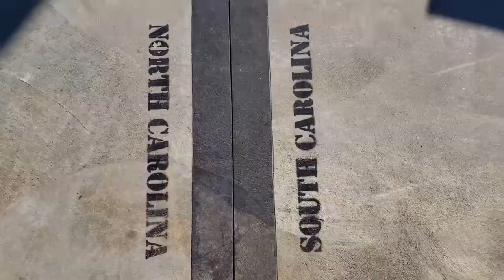Subscriber Update - July/August 2021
Hey friends! In this update I share some of the new perks for becoming a supporter, a monthly poll/questionnaire on the website, and potential trips and gear reviews I'm looking forward to doing.

If you want to become a supporter, head on over Like I mention in the video, my goal is 10 supporters!
You can share what you would like to see next as well as questions for an upcoming Q&A

You're helping me get a little closer to my goal of 1,000!  If you have a friend you think would enjoy this channel, please share it with them.

Outro music as always is "Carry On" by The New Valleys